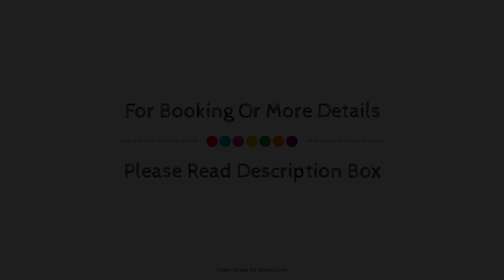Travelodge Newcastle Seaton Burn, Newcastle upon Tyne, United Kingdom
About Property:
Ideally located in the Newcastle Airport and Nearby area, Travelodge Newcastle Seaton Burn promises a relaxing and wonderful visit. The property offers guests a range of services and amenities designed to provide comfort and convenience. Daily housekeeping, 24-hour front desk, car park, pets allowed, 24-hour check-in are on the list of things guests can enjoy. All rooms are designed and decorated to make guests feel right at home, and some rooms come with flat screen television, towels, smoking policy – non-smoking available, heating, internet access – wireless (charges apply). The property offers various recreational opportunities. No matter what your reasons are for visiting Newcastle-upon-Tyne, Travelodge Newcastle Seaton Burn will make you feel instantly at home.
Searching For
1. Travelodge Newcastle Seaton Burn - Newcastle upon Tyne
2. Travelodge Newcastle Seaton Burn - Newcastle upon Tyne Virtual Tour
3. Travelodge Newcastle Seaton Burn - Newcastle upon Tyne Rooms
4. Travelodge Newcastle Seaton Burn - Newcastle upon Tyne Amenities
5. Travelodge Newcastle Seaton Burn - Newcastle upon Tyne Videos
6. Travelodge Newcastle Seaton Burn - Newcastle upon Tyne Offers
7. Travelodge Newcastle Seaton Burn - Newcastle upon Tyne Deals
Audio Credit:
Track Title: Reasons To Hope
Artist: Reed Mathis